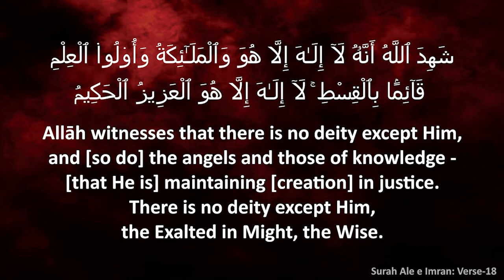Hadees No: 8 | Zakaat Naa Dene Waalon Ke Liye Saqt Azaab Hai - By Shaikh Hafiz Abdul Wahid Madani